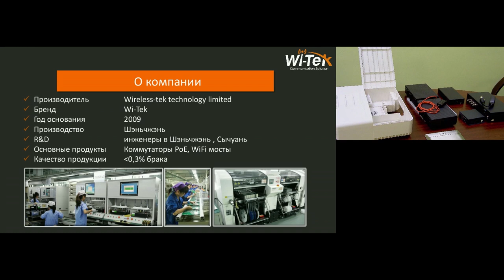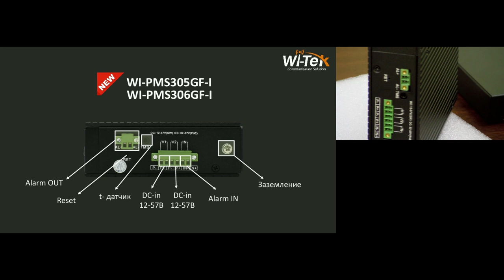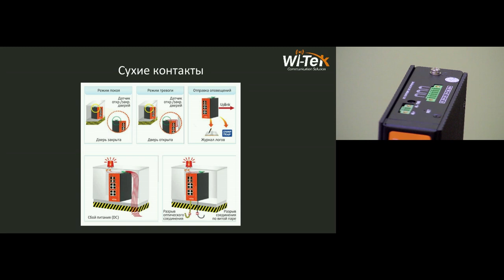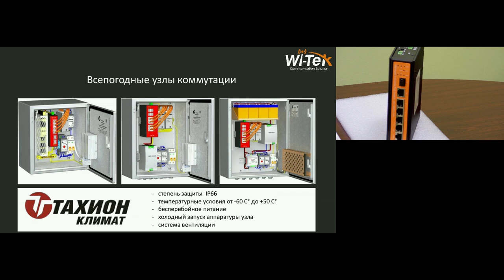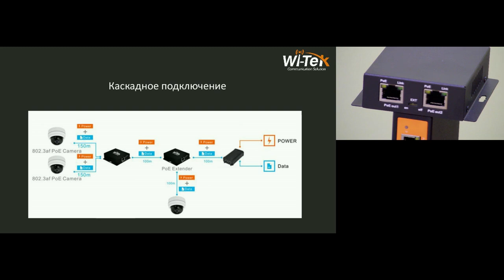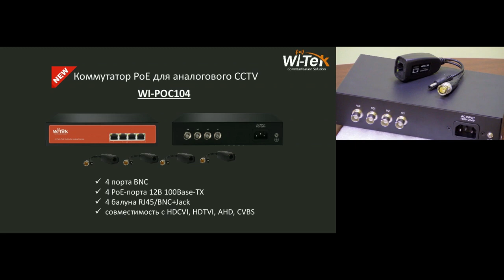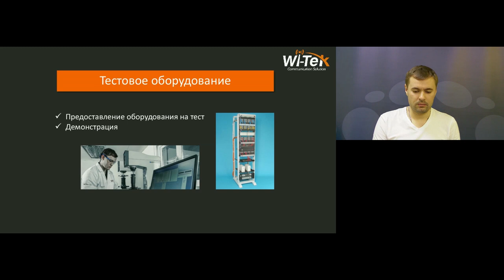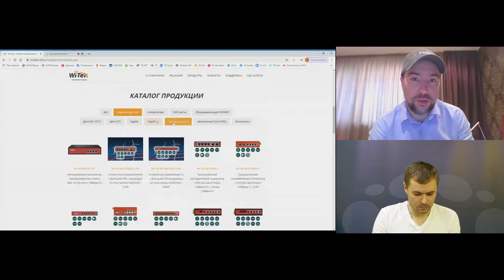Вебинар "Wi-Tek: новинки весна 2020"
21 апреля 2020 года руководитель продуктового направления Руслан Цогоев и пресейл-инженер компании АйПиМатика Алексей Гольцов рассказали о расширении существующих линеек:

- промышленных PoE-коммутаторов;
- гигабитных коммутаторов;
- PoE-инжекторов.

Кроме того, в ходе вебинара были рассмотрены такие новые линейки и продукты, как:

- outdoor PoE-коммутатор;
- PoE-разветвители;
- PoE-коммутатор для аналогового видеонаблюдения.